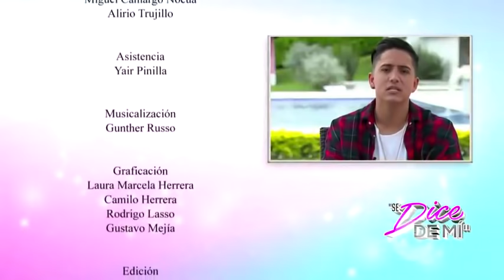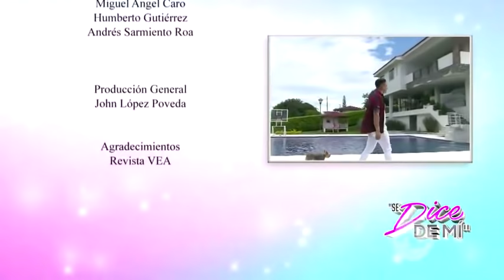Capítulo: Andy Rivera habla de su infancia, sus inicios en la música y el amor. | Caracol TV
El cantante habló de su infancia y confesó que ha tenido que pasar por pruebas de la vida muy duras para poder ser el artista que es hoy.